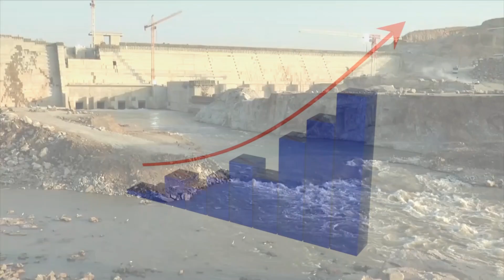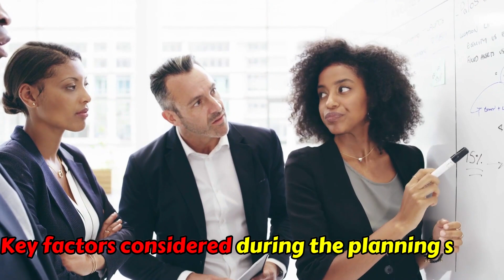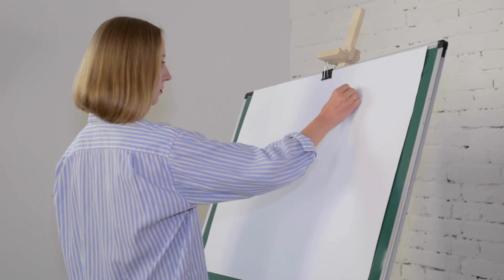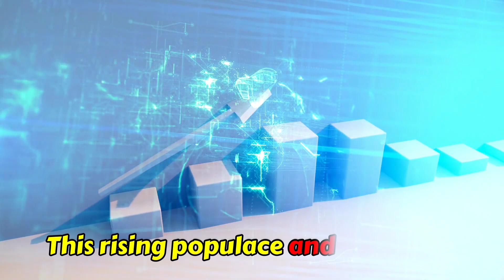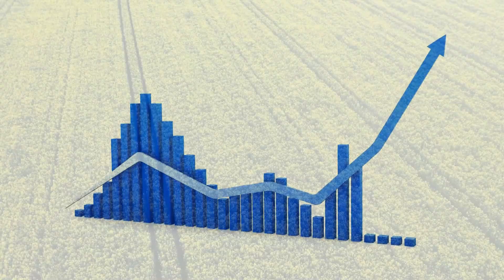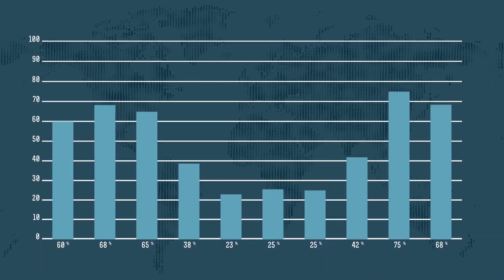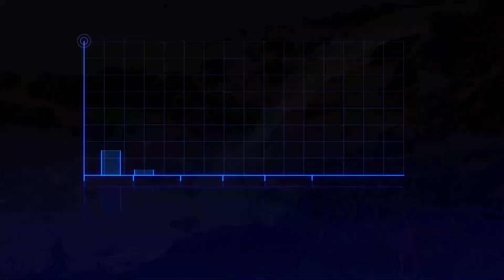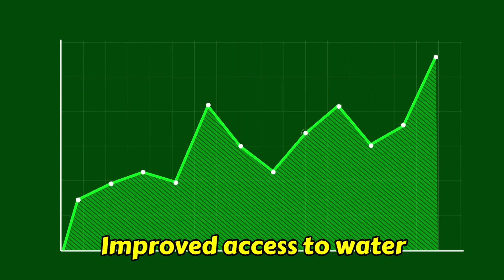Why Egypt is Building The World's Largest Artificial River in The Desert | Economics University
Located in the northeastern corner of Africa, Egypt boasts a rich cultural heritage that dates back to ancient times. The Nile River, flowing from south to north, has been the nation's lifeblood for thousands of years. Yet, as Egypt's population expanded to over 100 million people and industries and cities flourished, the Nile's capacity to meet the nation's water needs was stretched to its limits.

If you do not know, In the late 20th century, during the rule of President Muammar Gaddafi in neighboring Libya, the idea of tapping into the Nubian Sandstone Aquifer System beneath the Sahara Desert to provide water for both countries gained traction. Egypt, facing water scarcity issues, saw the potential for a lifeline in this vast underground reservoir.